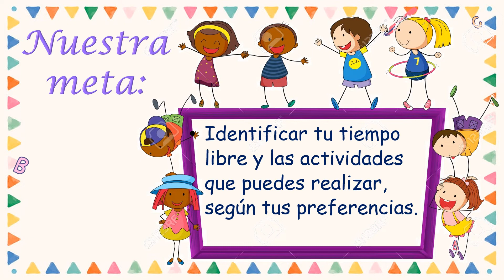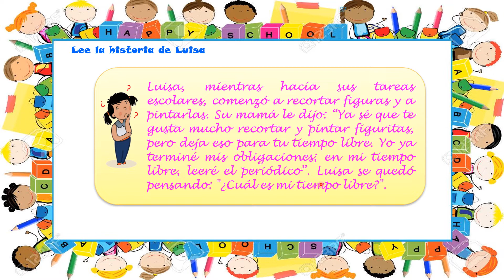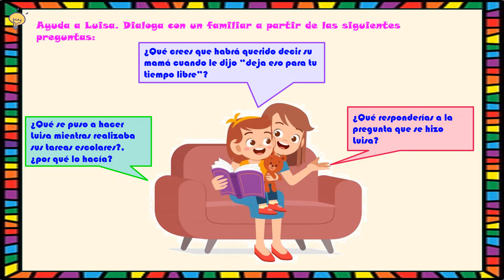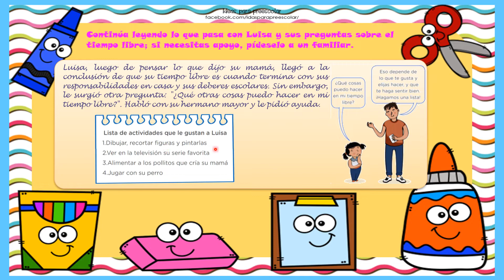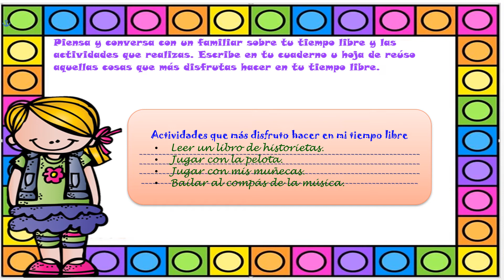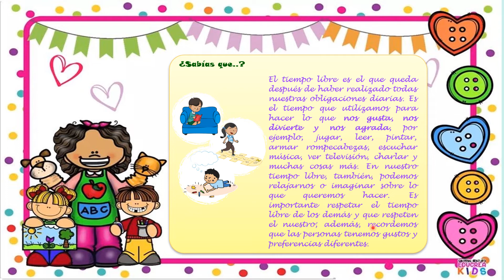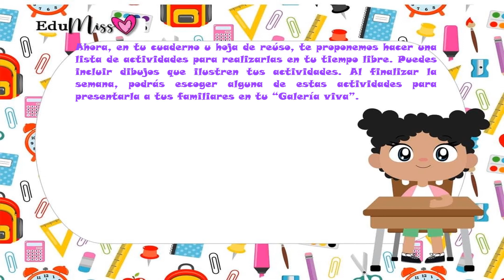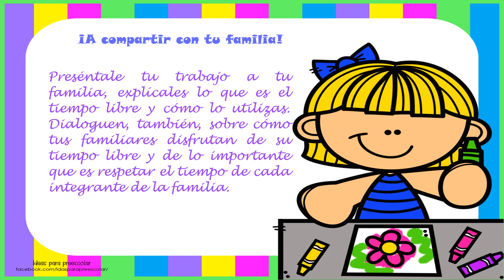¿Cómo disfruto mi tiempo libre?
Área: Personal Social - 2do grado
Plataforma Web